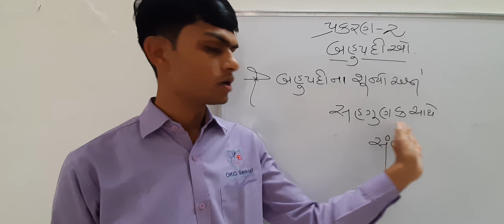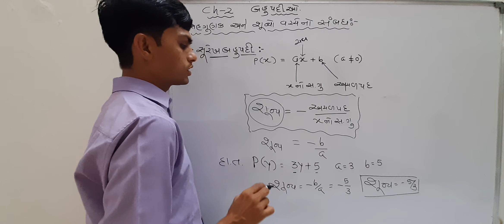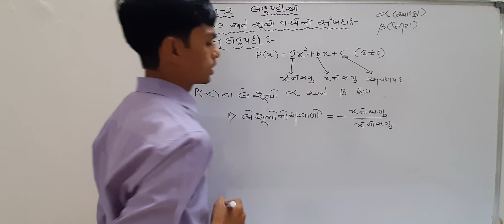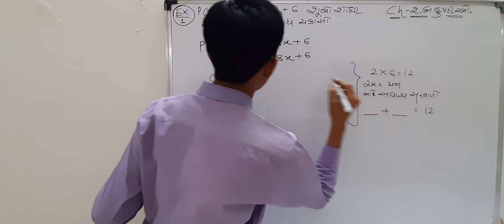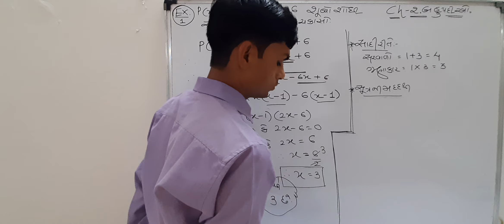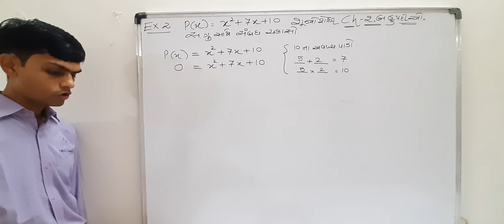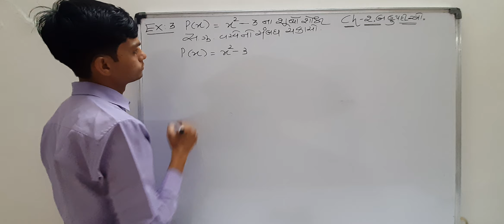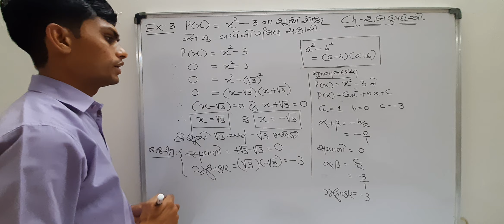STD - 10 MATHS CH - 1 PART - 3